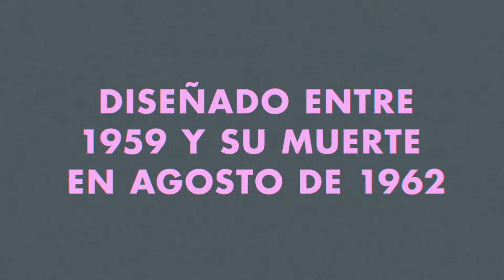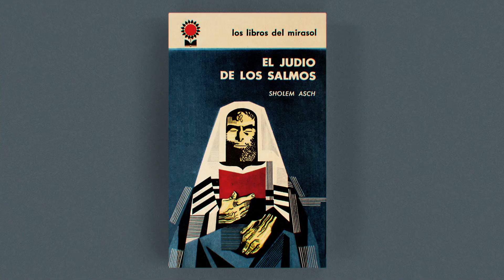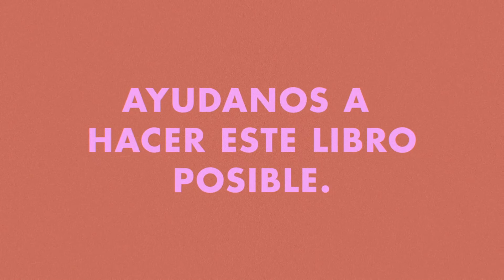Cotta y los libros del mirasol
Video realizado para la campaña de KICKSTARTER iniciada para financiar la impresión del libro "Cotta y los los libros del mirasol".

El libro, editado por Leandro Castelao y Francisco Roca, recopila imágenes e información sobre la serie de tapas ilustradas que realizó Juan Ángel Cotta para esa colección.